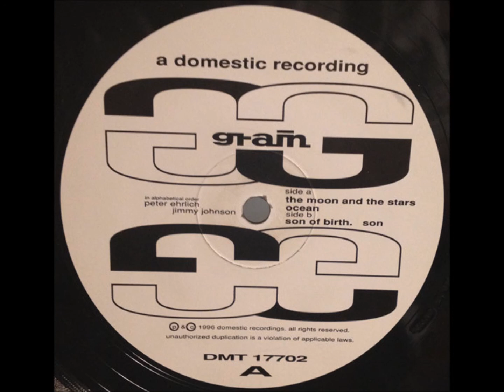Grain - The Moon and the Stars (45 RPM)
Recorded at 45 RPM (correct speed is 33 RPM).